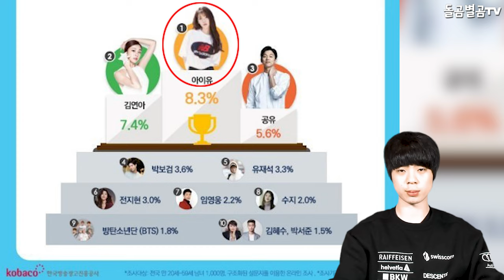【ENG】대박! 가수 아이유, 올해 광고모델 1위 화제!! +정규앨범 컴백 신호?? IU 돌곰별곰TV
정대규

감사합니다.

네이버 파파고 다국어 번역 :

Awesome! Singer IU is number one advertisement model this year!! +The regular album comeback signal?

すごい！歌手IU、今年の広告モデル1位が話題！ +正規アルバムカムバックの合図？

大發！歌手IU，今年廣告模特第一名成爲話題！ +正規專輯迴歸信號？

감사합니다^____^

감사합니다.